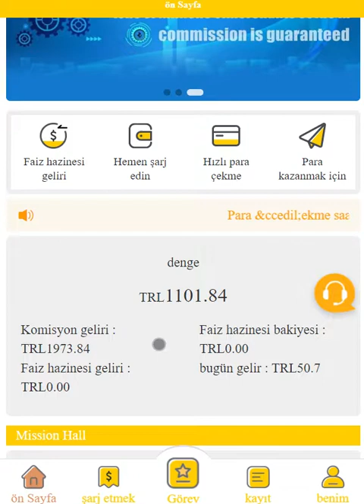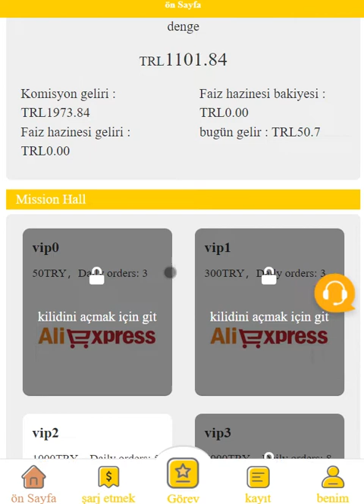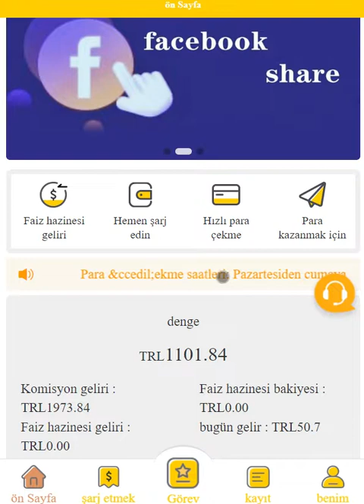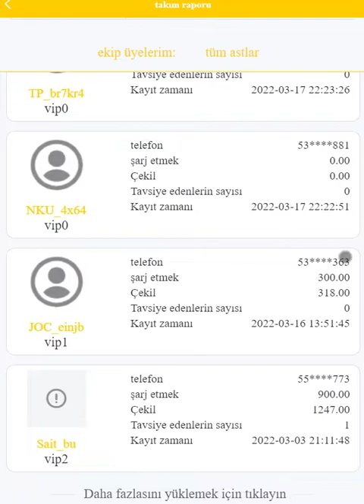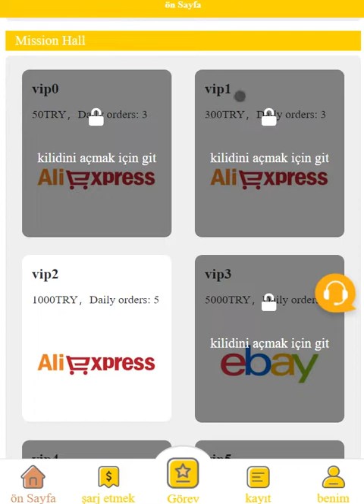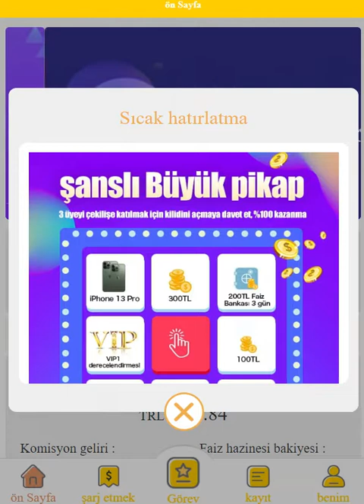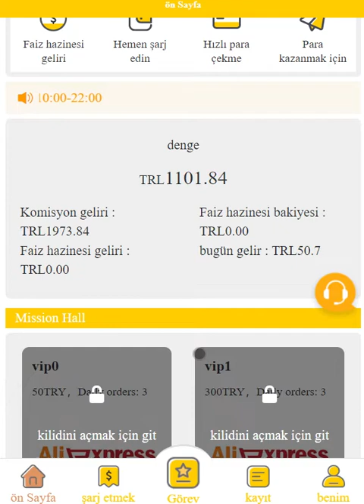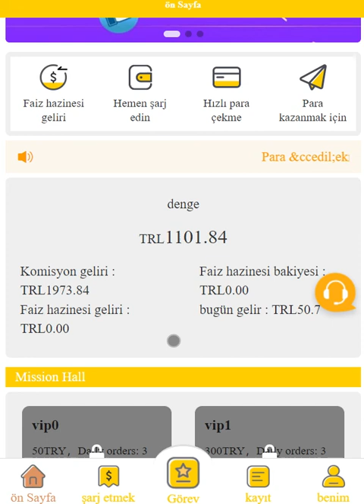! PATLADI ! Trebay NEDEN BU SİSTEM! tüm ayrıntılar Yatırım nasıl yapılır Para - İNCELEME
Sistem şuan güzel bir etkinlik yapti.
oyüzden ref linklerini kaldiriyorum. Pazartesi ne olacak hepimiz göreceğiz